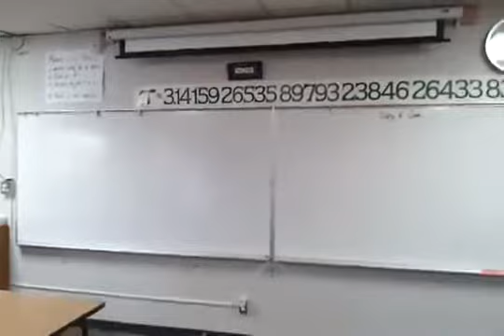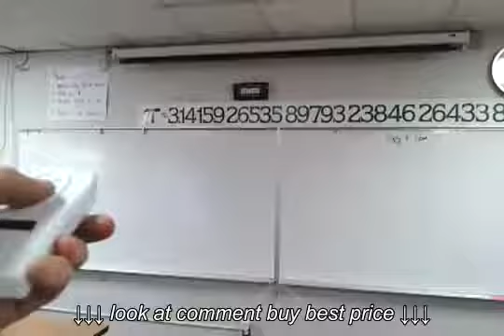Elite Screens ELECTRIC120V Electric Projection Screen 120 Inch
Elite Screens ELECTRIC120V Electric Projection Screen  120 Inch, Elite Screens ELECTRIC120V Electric Projection Screen  120 Inch